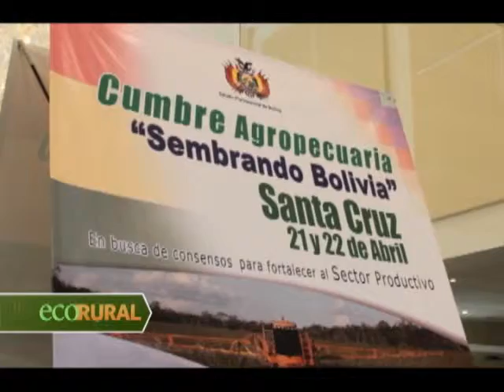Reuniones Cao - Gobierno Nacional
Se muestra una predisposición entre el gobierno nacional y la CAO para ver temas productivos.